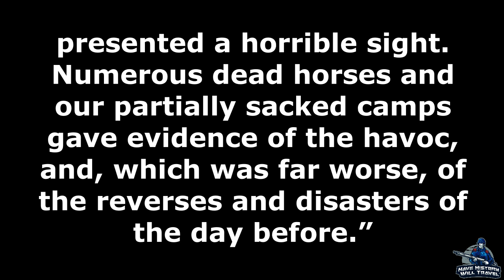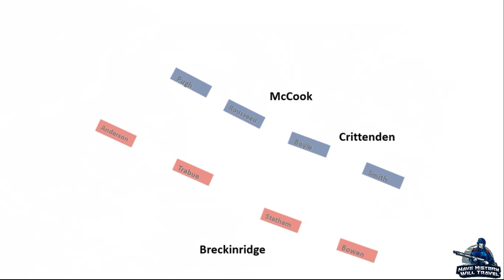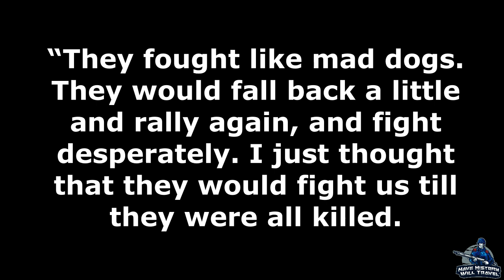Battle of Shiloh, Duncan Field | Part 9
The Confederate Army was holding its own on the right as William "Bull" Nelson's division slammed into them, but the two Union Armies, the Army of the Tennessee and the Army of the Ohio, were engaging with the rest of the Confederate battle line. In the center, near the Hornet's Nest from the day before, the two sides battled it out. Union General McCook and Confederate General Breckinridge threw their divisions at one another and it erupted in horrible bloodshed.